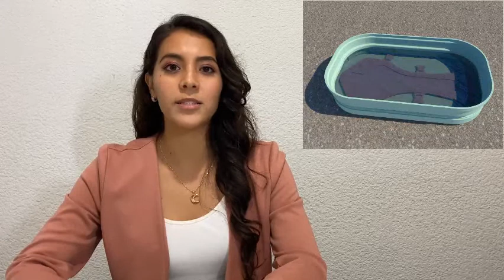6 MUCI Receptor de flujo menstrual